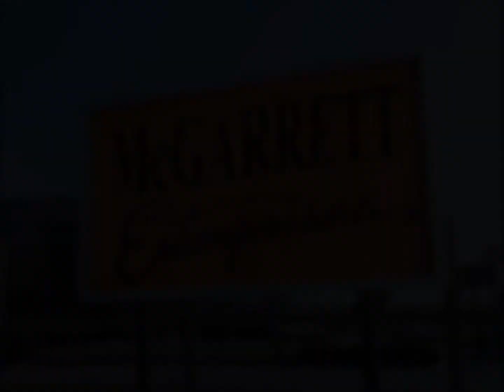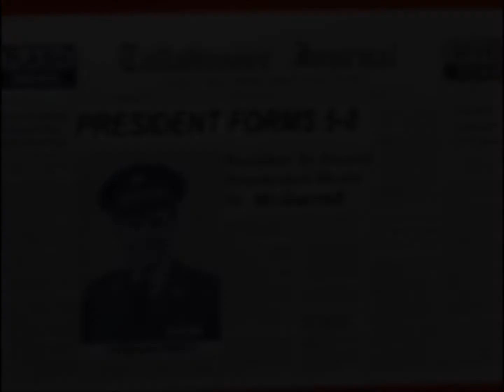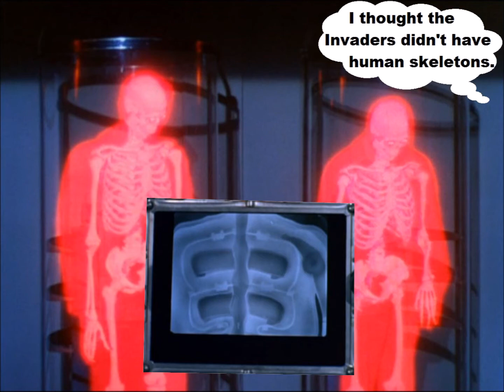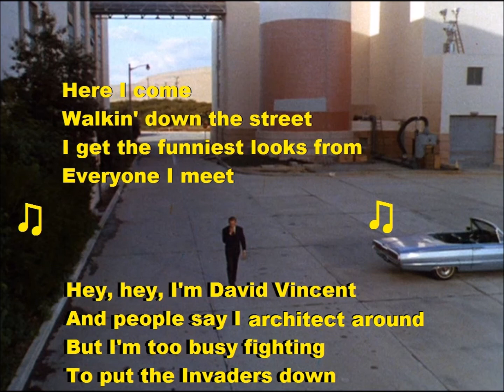McGarrett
A video of memes riffing on The Invaders episode "Vikor" set to the original soundtrack music of Dominic Frontiere.